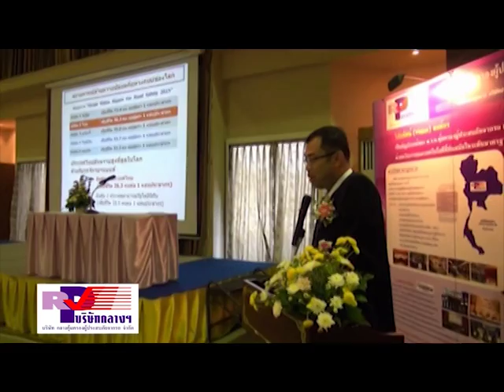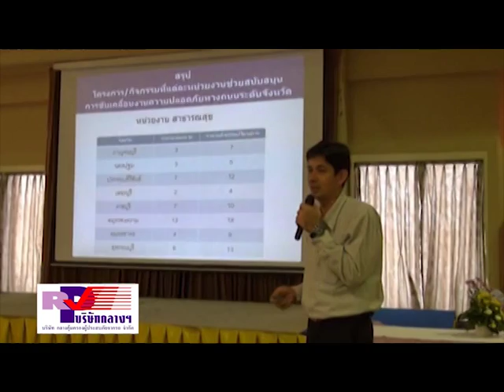ข่าวเจาะประเด็นวันที่ 7 พฤศจิกายน 2558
ข่าวเจาะประเด็นวันที่ 7 พฤศจิกายน 2558 บริษัท กลางคุ้มครองผู้ประสบภัยจากรถ จำกัด